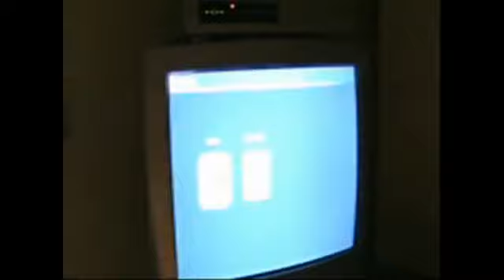Quando si era schiavi del computer e non dello smartphone! 😂 | 2010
❗IMPORTANTE❗

PER RICHIESTE DI COLLABORAZIONI PUBBLICITARIE:
invia una mail  e verrai contattato il prima possibile: